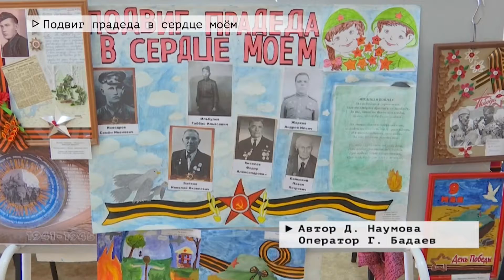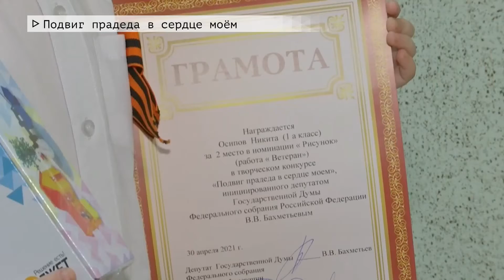Время местное Эфир: 05-05-2021 - Подвиг прадеда в сердце моём